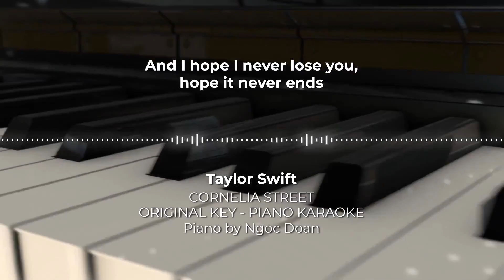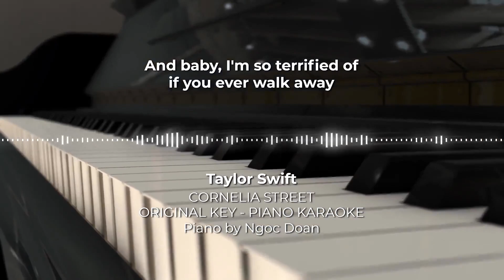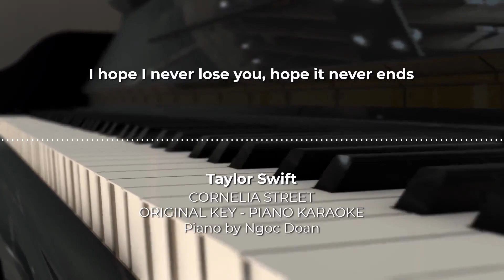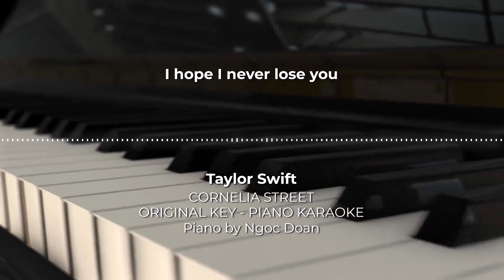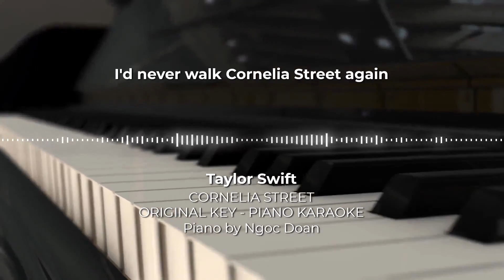Cornelia Street - Taylor Swift - Piano Karaoke Instrumental Cover with Lyrics